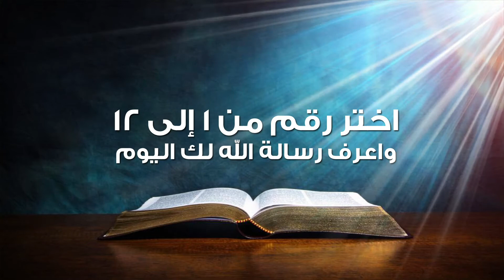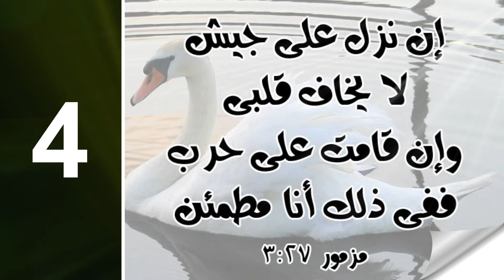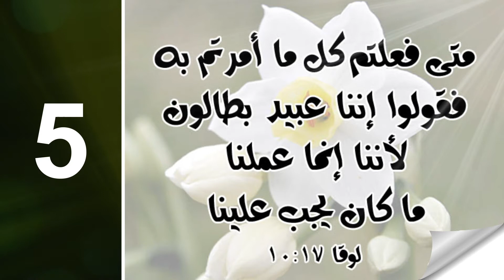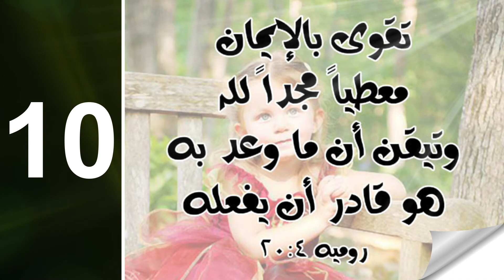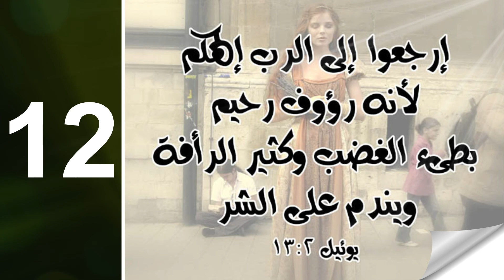36 اختر رقم وافتح رسالتك - الآية الشخصية الإسبوعية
اختر رقم وافتح رسالتك
Weekly Personal Verse  الآية الشخصية الإسبوعية
اختر رقم من ١ ل ١٢ وافتح رسالتك الشخصية لهذا اليوم
Choose any number from 1 to 12
And open you personal message for today.